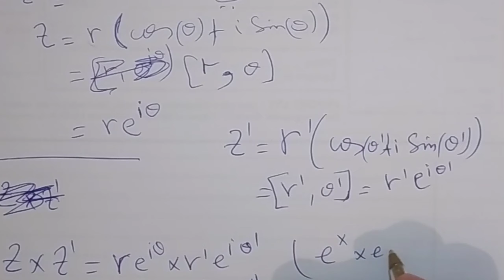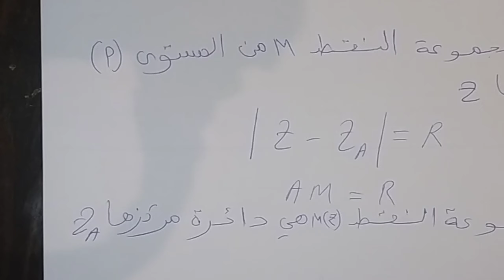les nombre complexe الأعداد العقدية parti 5